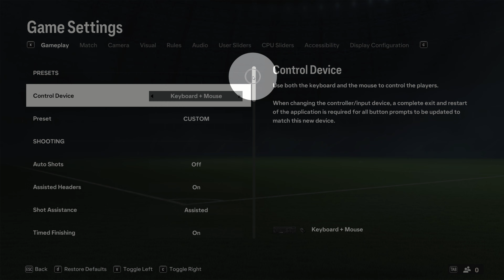How To Enable/Disable Auto Clearances FC 24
Learn how to enable or disable auto clearances on FC 24 in this step-by-step tutorial. Discover the process to manage clearances effortlessly. Watch now to gain control over your FC 24 settings.